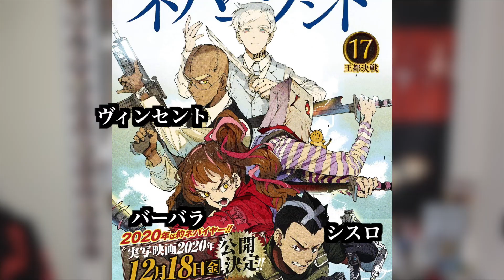【約束のネバーランド】OP映像にノーマンが...TVアニメ第6話の再会の裏には「10巻越しの伏線回収」がある【※閲覧注意】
【あつ森】完結した約束のネバーランドの世界を完全再現して物語すべて振り返る

【感動】”約束のネバーランドは終わらない”1巻の始まりと完結20巻の終わりは繋がっていた..